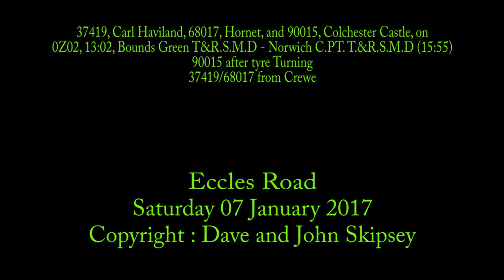37419, 68017 and 90015 on 0Z02, 13:02, Bounds Green T&R.S.M.D - Norwich C.PT. T.&R.S.M.D (15:55)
37419, Carl Haviland, 68017, Hornet, and 90015, Colchester Castle, on
0Z02, 13:02, Bounds Green T&R.S.M.D - Norwich C.PT. T.&R.S.M.D (15:55)
90015 off tyre Turning, 37419/68017 from Crewe
Eccles Road